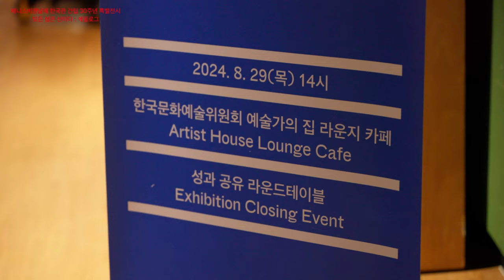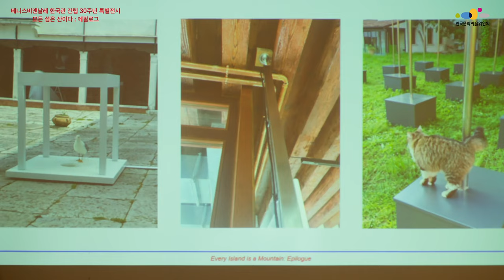[ARKO] 〈모든 섬은 산이다: 에필로그〉 스케치 영상 | 베니스비엔날레 한국관30주년 특별전시 《모든 섬은 산이다》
🟤 〈모든 섬은 산이다: 에필로그〉
지난 8월 29일 예술가의 집 라운지 카페에서 진행된 한국문화예술위원회 베니스비엔날레 한국관 30주년 특별전시 《모든 섬은 산이다》 연계 공공프로그램 〈모든 섬은 산이다: 에필로그〉 스케치 영상을 공개합니다. 아르코미술관 유튜브 채널(@arkoartcenter)에서 전체 영상을 감상하실 수 있습니다.
이탈리아 베니스에서 9월 8일까지 선보였던 특별전시 《모든 섬은 산이다》의 기획 배경, 베니스비엔날레 한국관의 역사, 그리고 베니스비엔날레 한국관의 지속가능한 미래에 대해 참여자분들과 함께 논의할 수 있었던 의미 깊은 시간이었습니다.

⚪ 베니스비엔날레 한국관 30주년 특별전시 《모든 섬은 산이다》 𝙀𝙫𝙚𝙧𝙮 𝙄𝙨𝙡𝙖𝙣𝙙 𝙞𝙨 𝙖 𝙈𝙤𝙪𝙣𝙩𝙖𝙞𝙣
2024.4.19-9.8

🔗전시 웹사이트
arko.or.kr/kr-pavilion/

🎥𝙀𝒗𝙚𝒓𝙮 𝙄𝒔𝙡𝒂𝙣𝒅 𝒊𝙨 𝙖 𝙈𝒐𝙪𝒏𝙩𝒂𝙞𝒏: 𝙀𝒑𝙞𝒍𝙤𝒈𝙪𝒆 sketch video🎥

Arts Council Korea is pleased to present a scene sketch video of 𝙀𝒗𝙚𝒓𝙮 𝙄𝒔𝙡𝒂𝙣𝒅 𝒊𝙨 𝙖 𝙈𝒐𝙪𝒏𝙩𝒂𝙞𝒏: 𝙀𝒑𝙞𝒍𝙤𝒈𝙪𝒆, held in the Artist House Lounge Cafe, Arts Council Korea, on August 29th, 2024.

This program was part of the 30th Anniversary Exhibition Celebrating the Korean Pavilion at the Venice Art Biennale, titled 𝙀𝙫𝙚𝙧𝙮 𝙄𝙨𝙡𝙖𝙣𝙙 𝙞𝙨 𝙖 𝙈𝙤𝙪𝙣𝙩𝙖𝙞𝙣. Arts Council Korea shared and reviewed various achievements of this exhibition and also provided an opportunity to discuss the sustainable future of the Korean Pavilion of the Venice Biennale through this public program.

🔗Exhibition Website
arko.or.kr/kr-pavilion/

▪주최/주관 : 한국문화예술위원회
▪협력: TBA21 Academy at Ocean Space
▪기획: 아르코미술관, 드리프팅 커리큘럼
▪후원: 러쉬 코리아

▪Hosted by Arts Council Korea
▪Co-curated by ARKO Art Center & Drifting Curriculum
▪Collaborator LUSH

한국문화예술위원회는 베니스비엔날레 한국관의 건립부터 운영을 담당하고 있는 공식 커미셔너입니다.